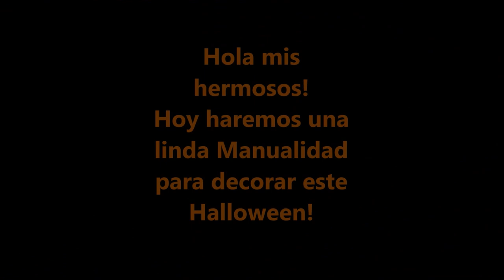Manualidad de Halloween 2020 - Dollar Tree Haunted House